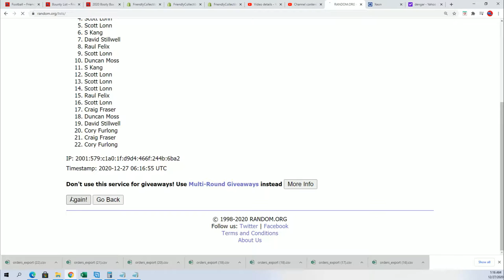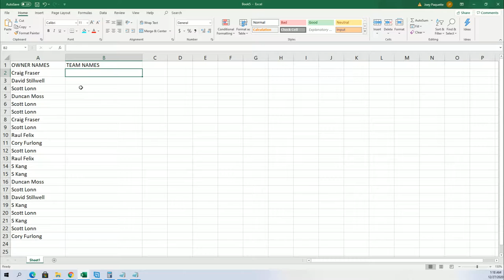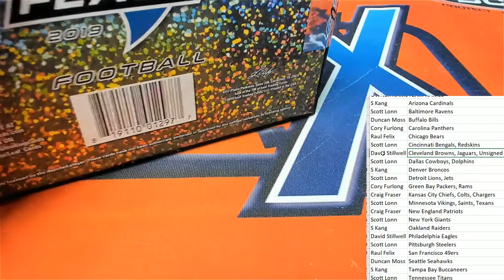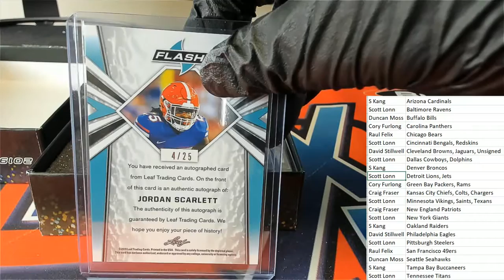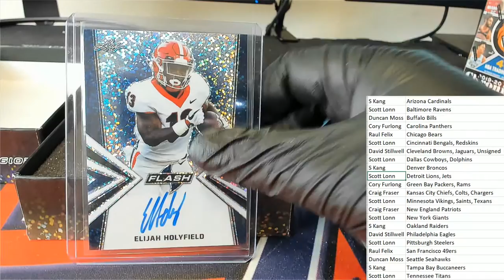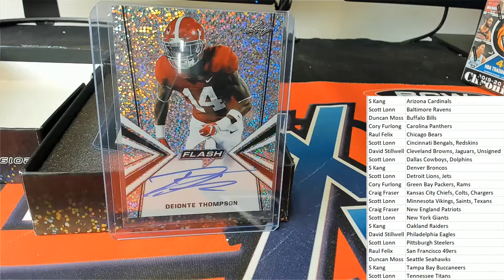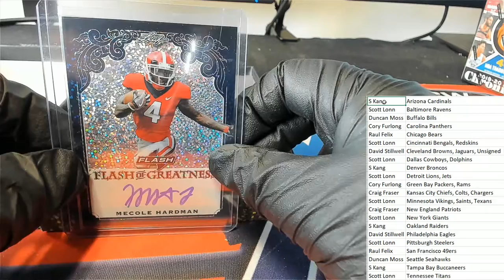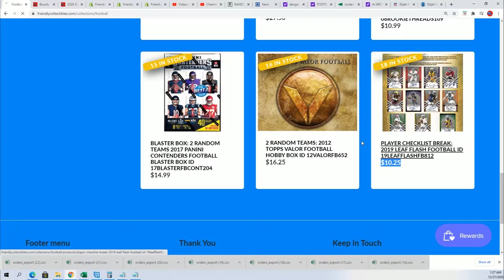2019 Leaf Flash Football ID 19LFLASHPT201